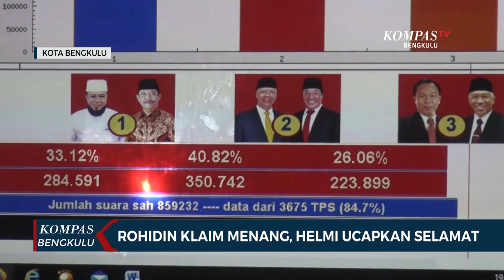Rohidin Klaim Menang Pilgub Bengkulu, Helmi Ucapkan Selamat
BENGKULU, KOMPAS.TV - Klaim kemenangan disampaikan calon Gubernur Bengkulu nomor urut 02 Rohidin Mersyah, di posko pemenangannya pada rabu petang. Menurut Rohidin, dari hasil tim survei internal, dirinya memperoleh 43 persen suara. Sedangkan paslon 01 memperoleh 30 persen, dan paslon 03 sebesar 27 persen.

Selain itu menurut Rohidin, hasil beberapa lembaga survei nasional juga menyatakan kemenangan pada paslon 02 Rohidin Mersyah dan Rosjonsyah, dengan rata-rata selisih angka 6 hingga 7 persen untuk keunggulan dirinya.

Kendati demikian, calon petahana ini tetap menunggu hasil resmi dari KPU Provinsi Bengkulu.

Sementara itu, calon Gubernur Bengkulu nomor urut 01 Helmi Hasan, memberikan ucapan selamat kepada pasangan Rohidin  Rosjonsyah, karena unggul dalam hitung cepat beberapa lembaga survey. Menurut Helmi, dari real count yang dilakukan tim internal, keunggulan juga diperoleh paslon 02, dan dirinya berada di posisi kedua.

Dalam kesempatan itu, Helmi Hasan menyampaikan terima kasih dan meminta maaf kepada pendukung dan masyarakat Bengkulu, karena belum dapat membahagiakan masyarakat dengan program-programnya.

Pada Pilgub Bengkulu tahun ini, diikuti tiga paslon yakni Helmi Hasan  Muslihan Diding Sutrisno, Rohidin Mersyah  Rosjonsyah, dan Agusrin Najamudin  Imron Rosyadi.

Dari beberapa hasil hitung cepat lembaga survei menunjukan, paslon Rohidin  Rosjonsyah di posisi 1, Helmi  Muslihan posisi 2, dan Agusrin  Imron posisi ketiga.